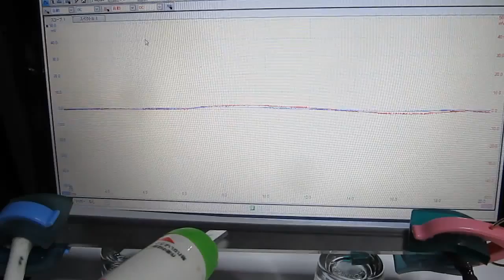超音波‹応用›実験 Supersonic wave experiment